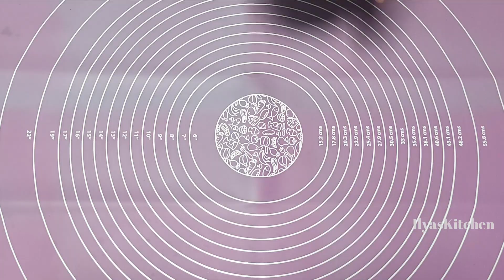Donat Tape Lembut 1 X Proofing II Resep Cemilan Bulan Ramadhan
Tekan juga tombol loncengnya untuk mendapat notifikasi video terbaru dari channel ini ^^

Cara pembuatan ada detailnya di video

Source : resep donat tape @ayuaudrey91

Terima kasih